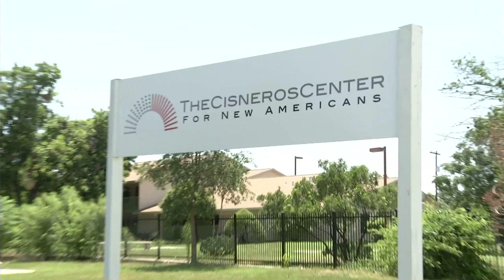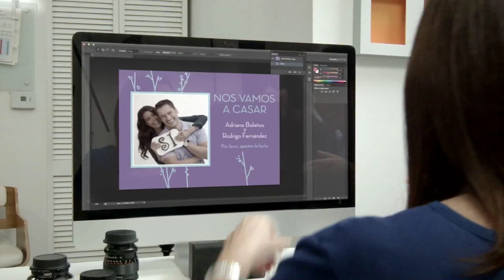Jackeline Cacho Presenta Triunfo Latino Henry Cisneros # 3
La Periodista Jackeline Cacho Cada fin de semana entrevista a Latinos que impactan el mundo con su liderazgo, vision y esfuerzo. Este programa se transmite por la cadena de Vme Tv y Via Online en Triunfolatinotv.com visite para mas información